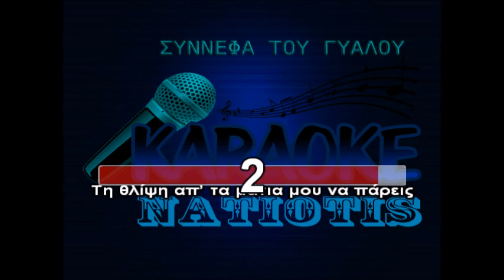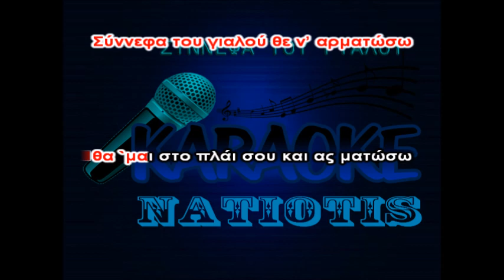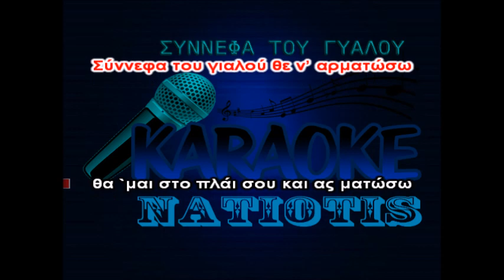ΣΥΝΝΕΦΑ ΤΟΥ ΓΥΑΛΙΟΥ original karaoke (Γ. ΧΑΡΟΥΛΗΣ)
τοποθέτηση κυλιόμενων στίχων:
Θοδωρής Νατιώτης
που ασχολούνται ατελείωτες ώρες να ενορχηστρώσουν ένα karaoke κομμάτι